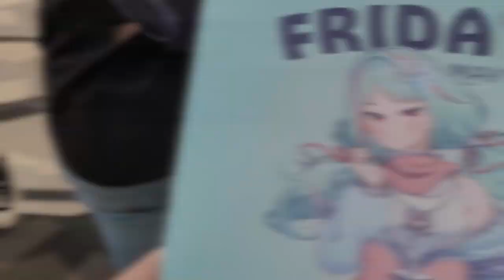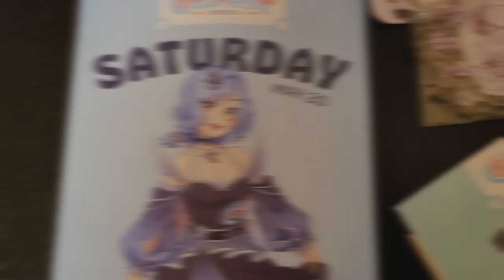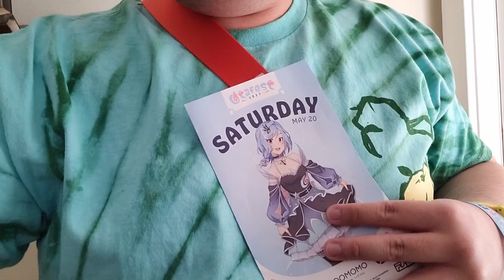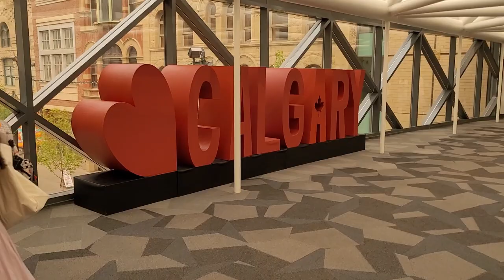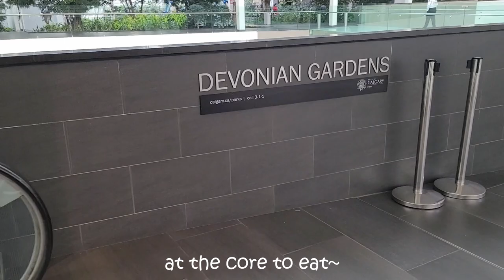vlog | otafest 2023 anime convention, anime edm rave, dave rodgers, artist alley exploration & more~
Hi everyone~

Its been awhile. this is just me trying to "vlog" at my first anime convention~ I wanted to go all three days (FRI, SAT, SUN) but I only went for two days (FRI & SAT). I got tired over the past two days ahaha~ Hope yall enjoy!